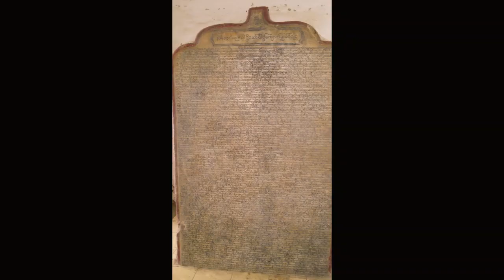A trip to Mandalay, Myanmar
Not many might have had an opportunity to visit Mandalay, former royal capital of Myanmar. Sharing some important sites including the UNESCO site.